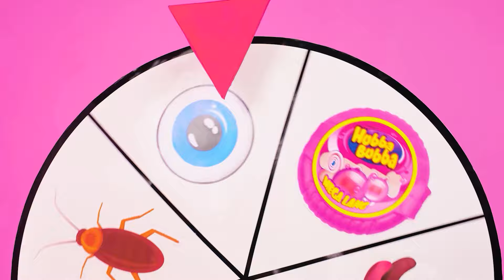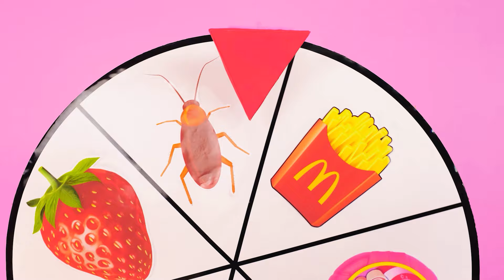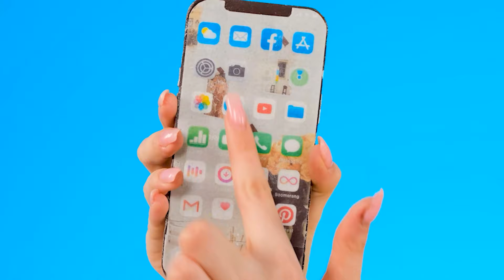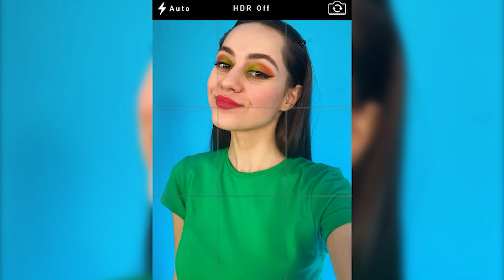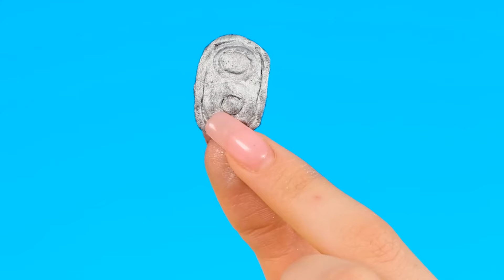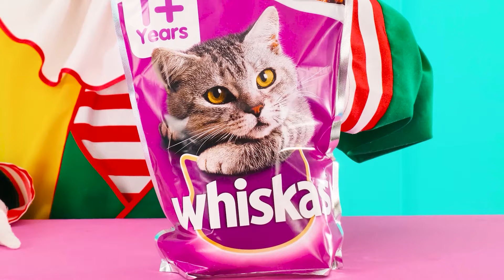Défi de Décoration de Pizza | Moments Marrants par 4Teen Challenge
Tout le monde aime la pizza, surtout si elle est joliment décorée ! Rejoignez le nouveau défi !